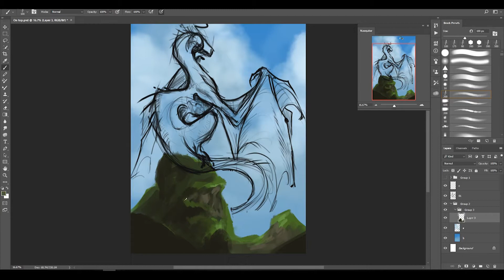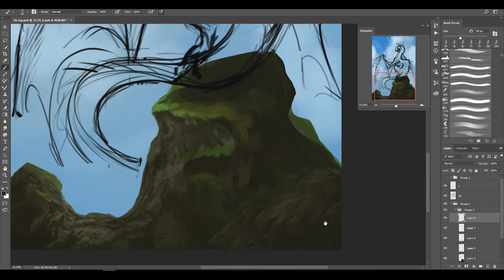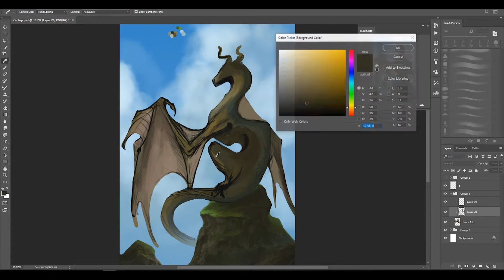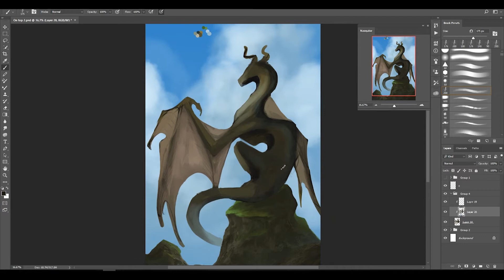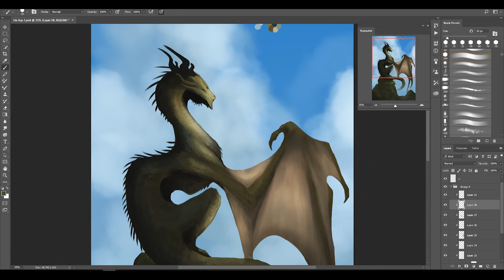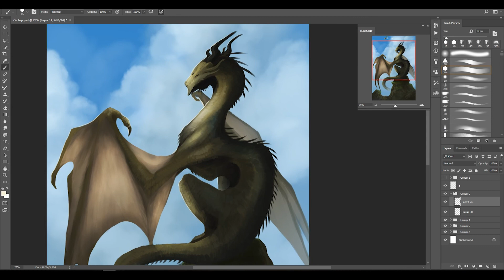A New Day - Time Lapse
And a new start :)